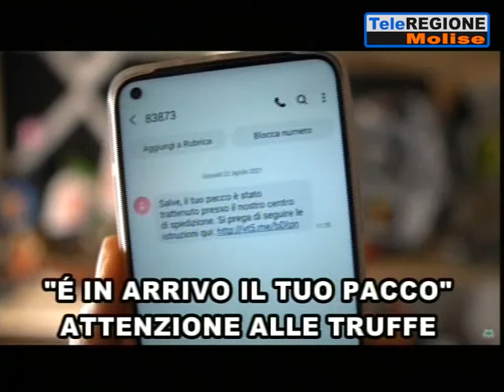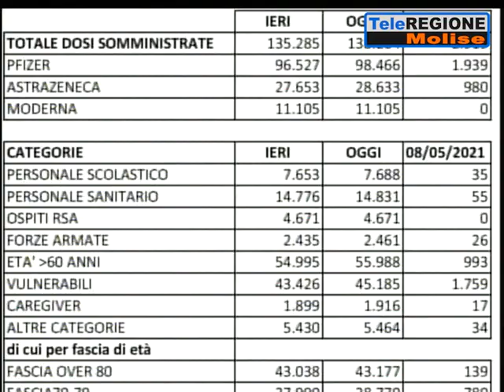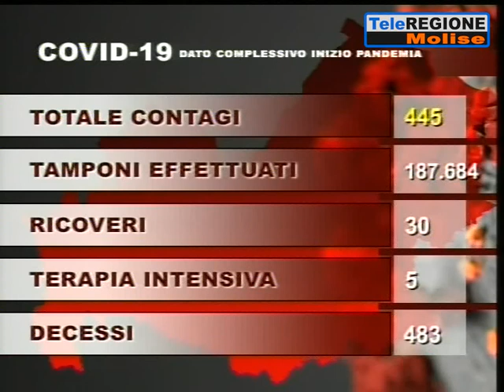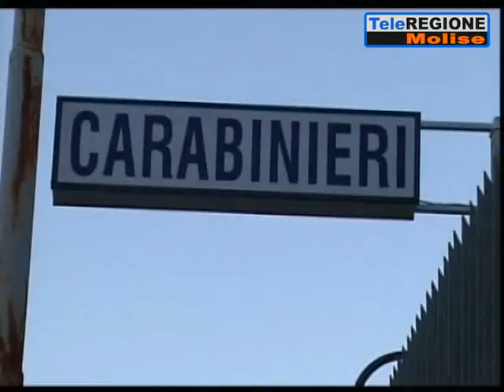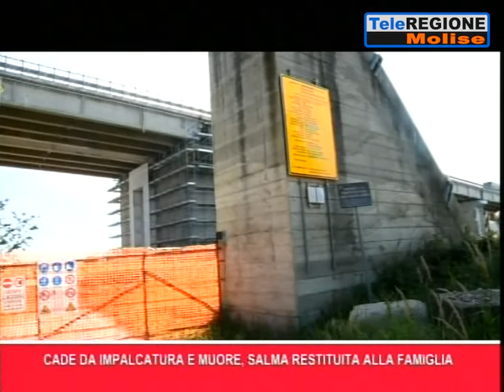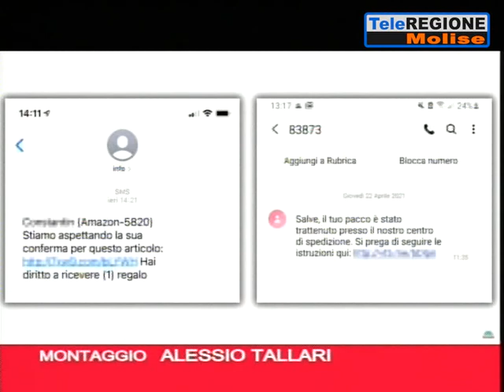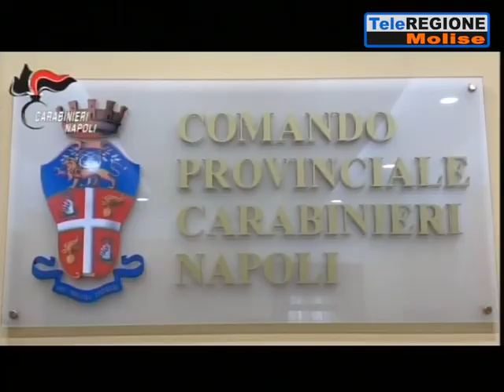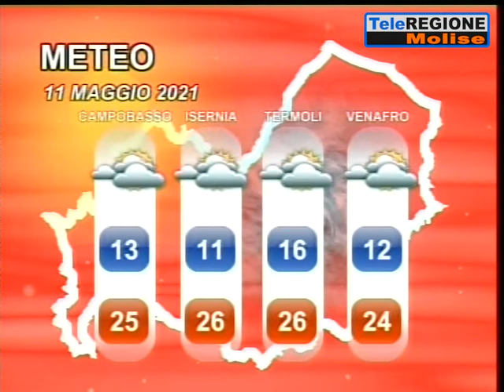Telegiornale ore 14.00 - 10/05/2021